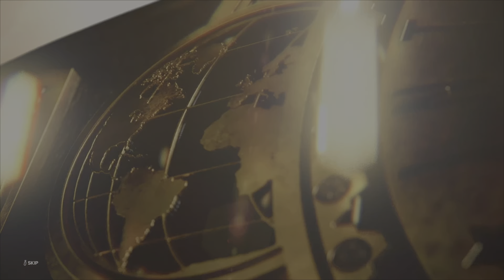WWE 2K23 MYRISE #9- Steel Cage IC Title Defense!!